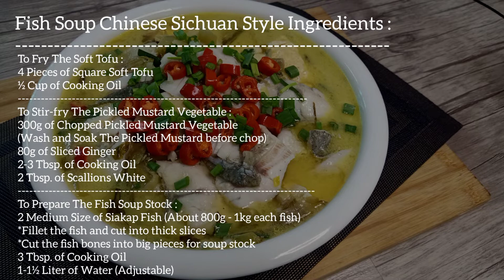Fish Soup Chinese Sichuan Style | 酸辣鱼汤